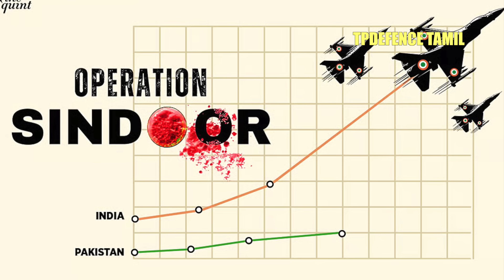ஏவுகணைகள் அரசனான ஈரான் I They changed Modern warfare I Tpdefence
இப்படிக்கு,
விக்கி.